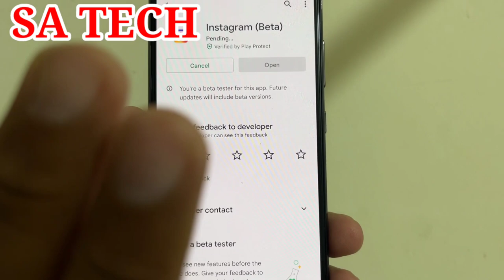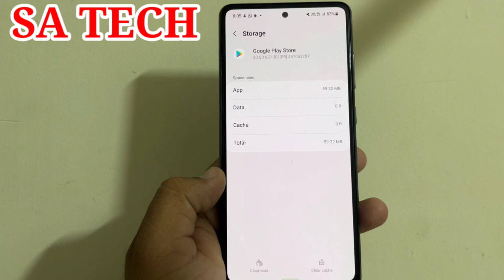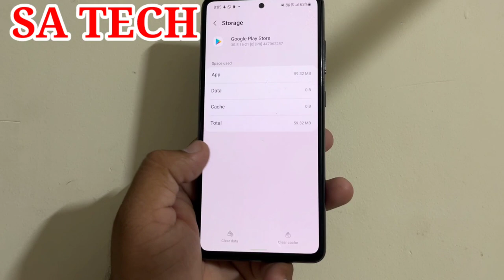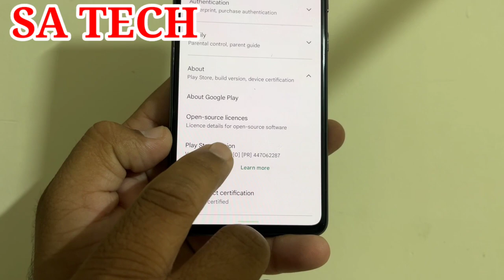Play Store Pending Problem Solution